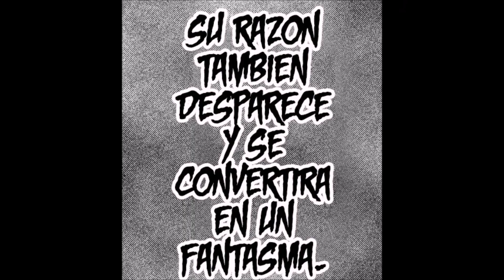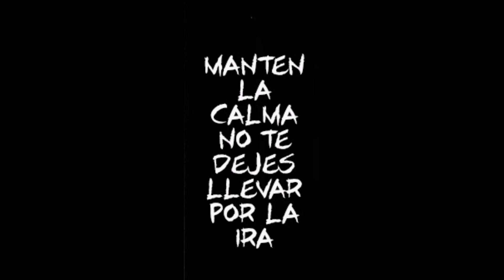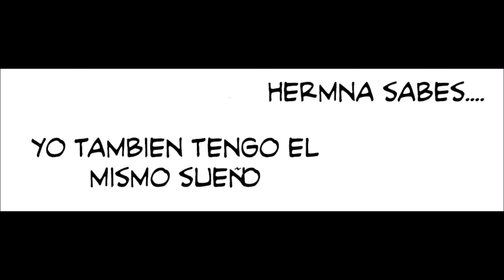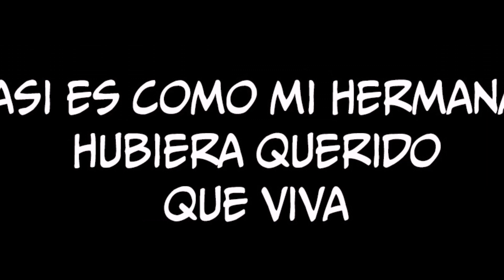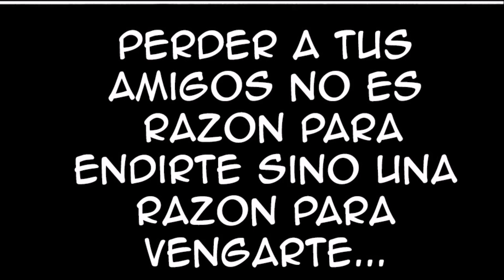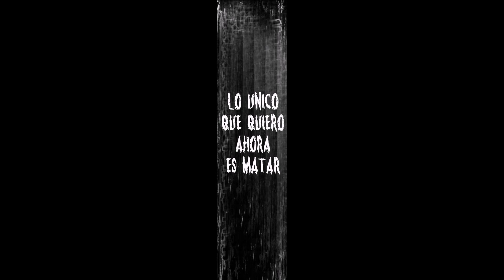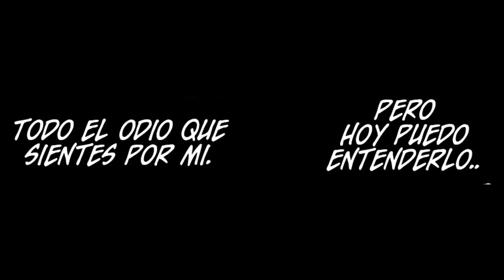Caperucita roja Caníbal Vs Dark Momotaro